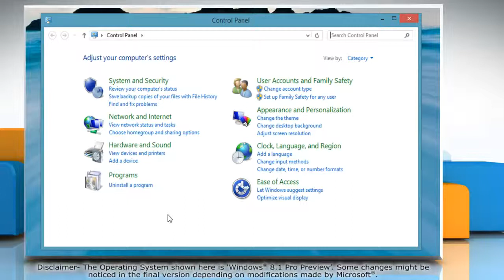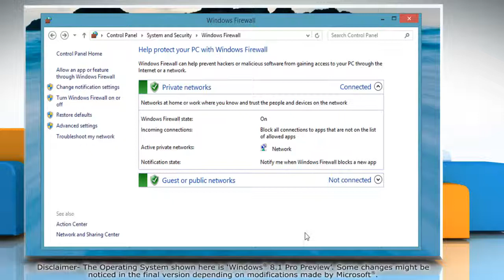How to allow an app through the Windows® 8.1 Firewall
Watch this video to know about the steps to allow an app through the Windows® 8.1 Firewall.

To access expert tech support, call iYogi™ at toll-free number 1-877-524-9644 from the U.S. and Canada , or at 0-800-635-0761 from the U.K. iYogi™ tech experts are available 24x7.